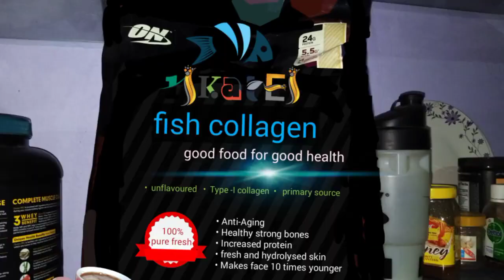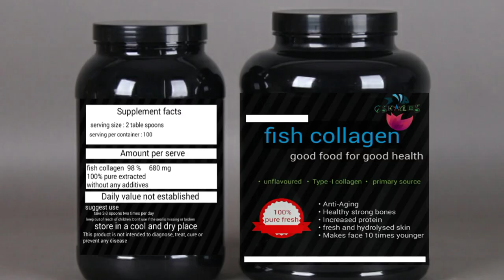Leading Collage Company, I-skales Success note on RULA Awards, from - Nepal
i-skales CEO Krishana Kumar Jha has bagged Asia’s Innovative Beginnings Award  2020-21 conferred by ASIA Awards proudly presented by RULA Awards.

i-skales, Nepal Received Asia’s Innovative Beginnings Award awarded by the Abuthahir.S, the President of World Research Congress.

Krishana Kumar Jha, CEO i-skales shared his engagement as a prospective recipient of RULA Award.